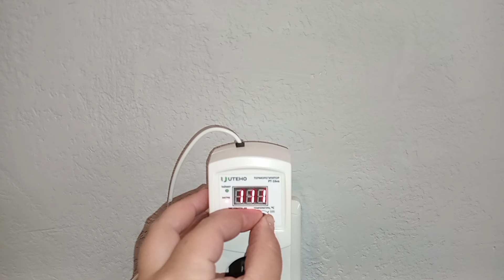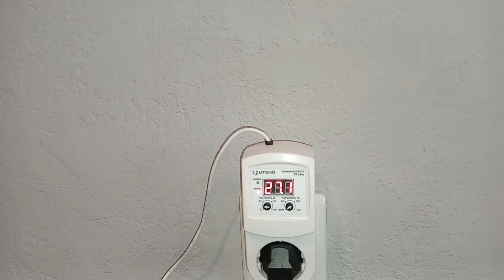Тушонка робиться ,полуниця збирається.Ну і ДЖЕКПОТ з перцем